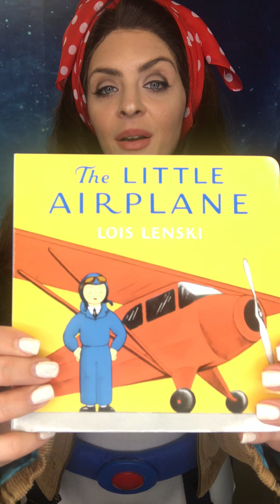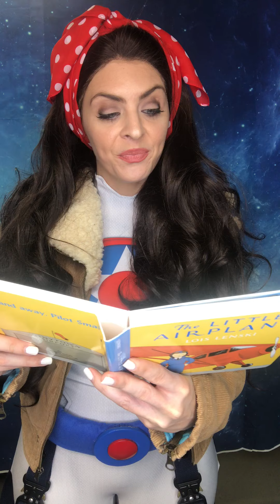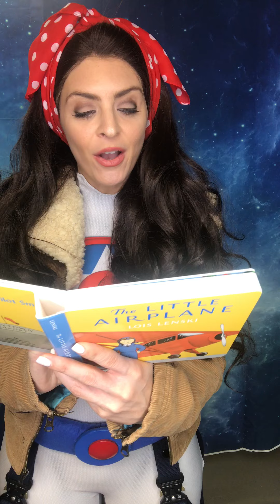The Little Airplane read by Captain Cradle!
Our very own Super Hero, Captain Cradle, aka Amelia Coleman (aka Samantha Catalano @SamanthasFairytalePrincesses) reads 'The Little Airplane' by Lois Lenski (3-minutes, for ages 2-5)

Mr. Small is a high-flying pilot in this adventure! Pilot Small prepares for his flight, and then enjoys the bird’s-eye view from above. As fresh today as when it was first published, this fun and informative look at flying is perfect for airplane trips.

Lois Lenski was the author and illustrator of more than 90 books for children, including the very popular "Mr. Small" picture books. She is counted among the most influential author-illustrators of the twentieth century. She was awarded the Newbery Medal for STRAWBERRY GIRL and a Newbery Honor for both INDIAN CAPTIVE and PHEBE FAIRCHILD.

About Samantha Catalano
NY based cosplayer Sam Catalano is the Captain Marvel of the @nyavengers cosplay charity group, the owner of Samantha's Fairytale Princesses (book her for your next party!